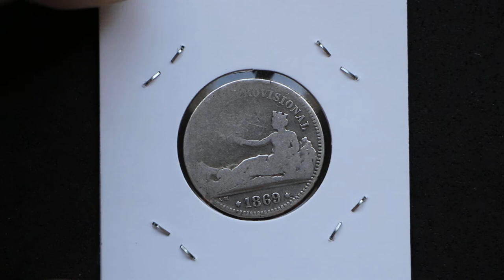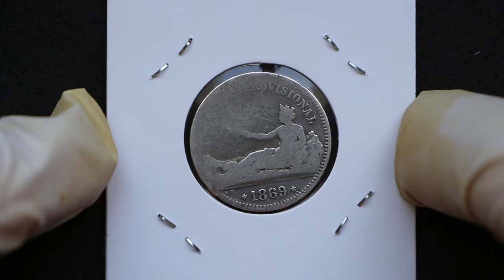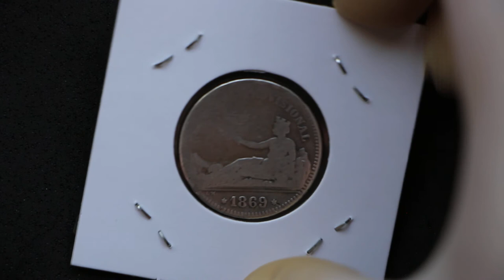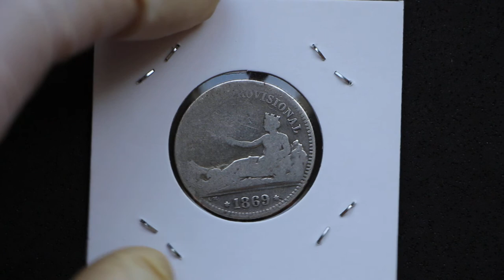Revisión de las monedas de Real de plata de un vídeo anterior, Parte 3 - la solitaria peseta del 69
Una vez he podido jugar un poco con las monedas de un unboxing que os he traido recientemente, os traigo los resultados, en este caso en concreto, lo que no entra en mi colección. Parte 4!